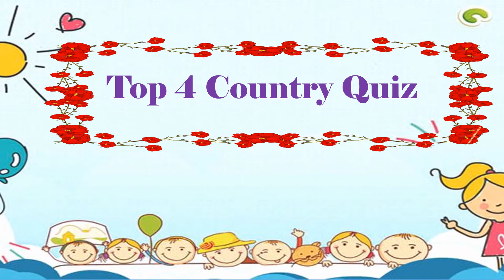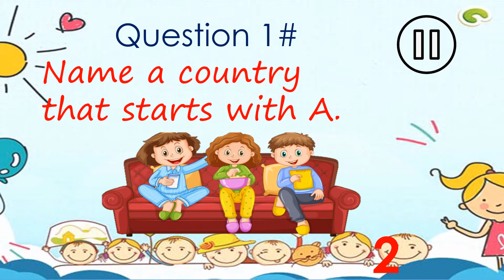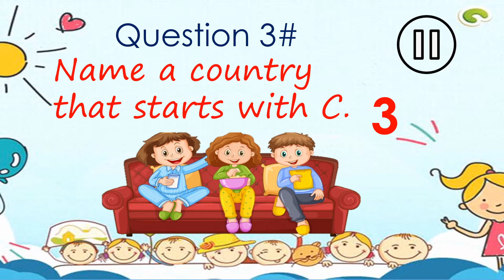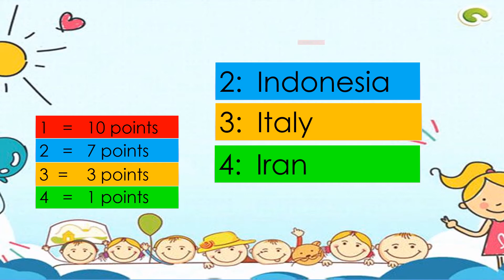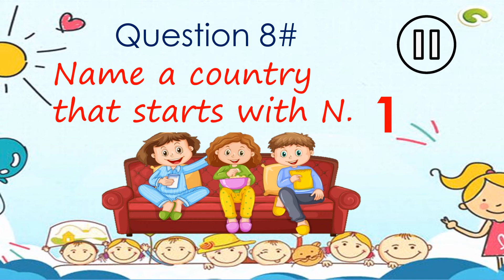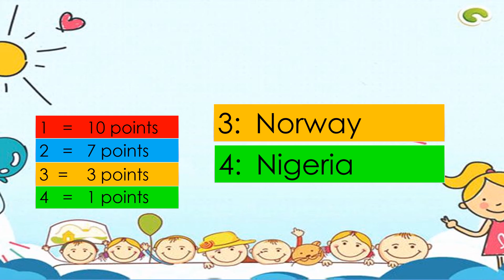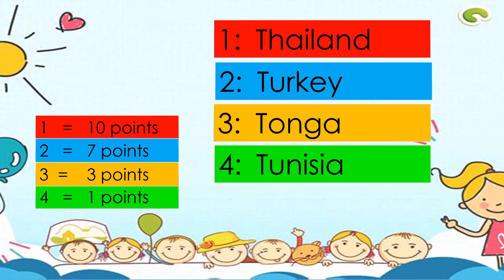Top 4 countries Kids quiz games เรียนรู้ภาษาอังกฤษโดยการเล่เกม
More English quizzes games and learning material will be added to make your life easier as a teacher.